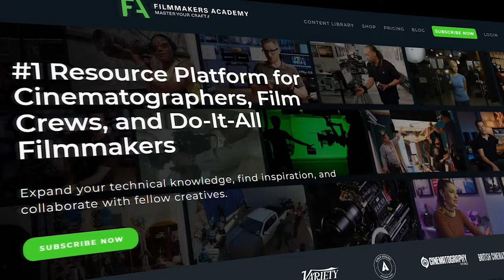New Cinematography Mentor Justin Jones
We are so excited to introduce our newest cinematography mentor, Justin Jones. As a leading cinematographer with over a decade of experience, Justin dominated the music video world. He’s shot all around the world with some of the biggest artists in the industry including Zayn, Jack Harlow, Carlos Santana, Quavo, Tyga, Wiz Khalifa, G Easy, Pusha T, Three Days Grace, Falling in Reverse, PnB Rock, Rich the Kid, Travis Barker, Chris Brown, and many more. Justin has since transitioned into shooting features ; his latest feature “Issac,” starring Rj Mitte and Dove Cameron, is in post-production and has been accepted to screen at the Sundance International Film Festival.

We just launched his first lesson "DIY Lens Effects" on the Filmmakers Academy platform where he teaches you how to create a lens effect for $20.

Check out our blog filled with career advice, free assets, gear talk, and on set stories

Be apart of our community!

Our Top Gear Picks 🎥🔥:
💡Sekonic Spectromaster C-800-U Meter
💡Aputure MC RGBWW LED Light
💡Aputure MC 4-Light Travel Kit with Charging Case
💡Aputure LS 600x Pro
💡Aputure B7c
💡Nanlite PavoTube II 6C
🎥 RED DIGITAL CINEMA KOMODO 6K Digital Cinema Camera
🎥 RED DIGITAL CINEMA V-RAPTOR 8K VV + 6K S35 Dual-Format DSMC3 Camera
🎥 Sony FX3 Camera
🔋Blueshape Granite Mini 140wh V-Mount
🔋Blueshape Granite Mini 95wh V-Mount Battery
🔋BLUESHAPE Granite Mini 95Wh Li-Ion 2-Battery and Charger Kit (V-Mount)
🎥 Tiffen 4 x 5.65" Water White Glass NATural IRND 0.3 Filter (1-Stop)
🎥 Tiffen 4 x 5.65" Water White Glass NATural IRND 0.6 Filter (2-Stop)